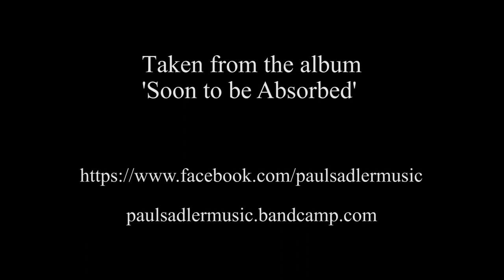Paul Sadler - Sketches of Nothing (Full Band Studio Playthrough)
Paul Sadler - Vocals and Guitars
Alex Jolley - Fretless Bass
Tom Rice - Drums